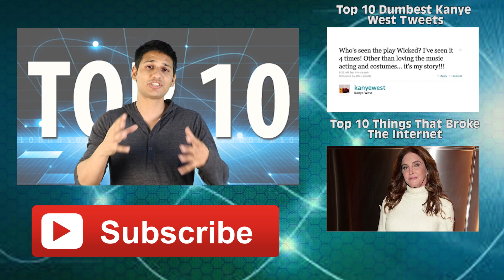Top 10 Types Of People At The Gym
When you go to the gym, you get to meet all kinds of people.  Some of them take it to the next to get noticed.  So here is a list of the Top 10 Types Of People At The Gym

VIDEO EDITED BY:
Tamara Comas